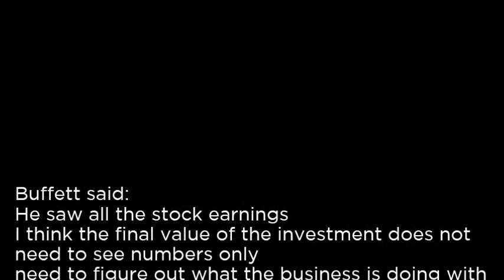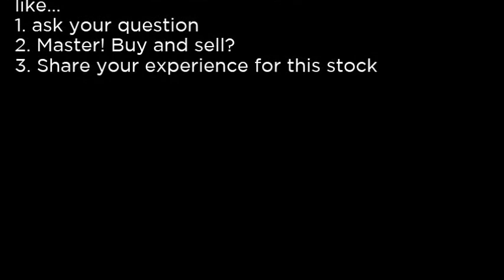GRBK - Green Brick Partners, Inc. GRBK buy or sell Buffett read basic